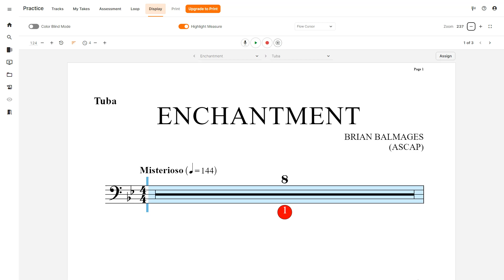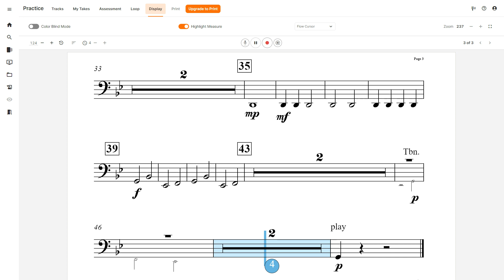Enchantment (Brian Balmages) Tuba Play Along